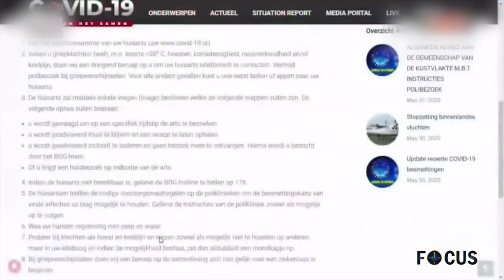Focus afl 346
- Situatie zorgwekkend; President Bouterse spreekt samenleving toe
- Suriname op code rood voor COVID-19 besmettingen